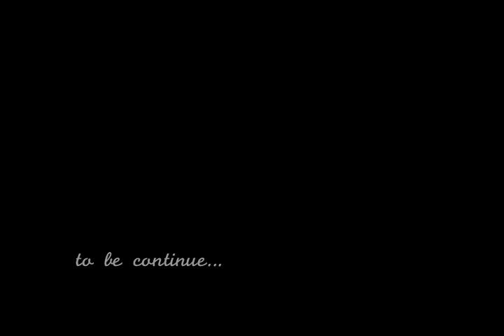JOTO LOVE STORY Vol.3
FUKUTARO BROKEN HEART 3